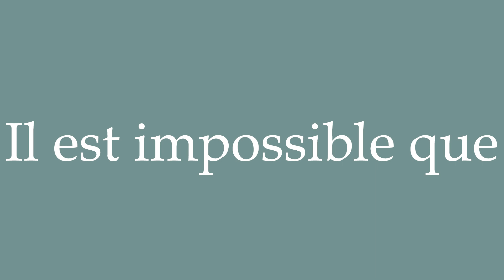How to Pronounce ''Il est impossible que'' (It is impossible that) Correctly in French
Learn how to say and properly pronounce ''Il est impossible que'' in French with this free pronunciation tutorial. Apprenez à prononcer des mots en français grâce à nos tutoriels.